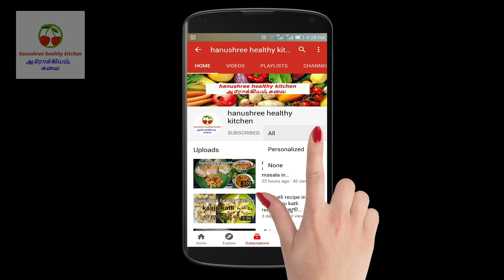Easy and tasty gooseberry jam in tamil|பெரிய நெல்லிக்காய் ஜாம் |gooseberry jam recipe|amla jam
hello friends,
Welcome to my channel hanushree healthy kitchen.Gooseberry is very good for health.Eating two gooseberry is equal to an apple.children normally dont like to eat amla.Make jam like this and we can give them by spreading in dosa and chapathi.
very easy and tasty jam recipe.

Ingredients

gooseberry-200g
sugar-200g
cardamom-3

Support by adding comments and hit like.